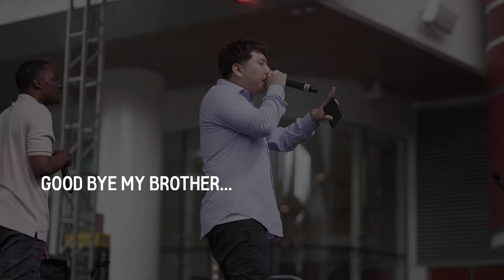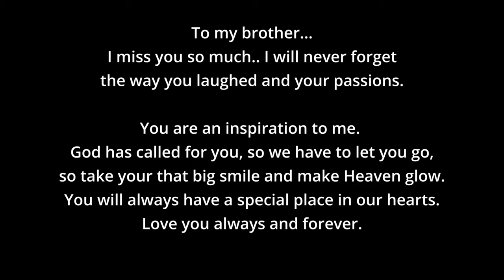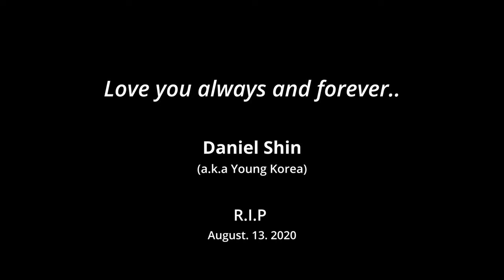Good bye brother ( R.I.P Young Korea)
Young Korea

My Brother..
I will miss you so much.. I will never forget the way you laughed and your passions.
You are an inspiration to me. God has called for you, so we have to let you go, so take your that big smile and make Heaven glow. You will always have a special place in our hearts. Love you always and forever.

TEAM Ugly Wolves
Be Fascinated

We hope you will enjoying with us on our music through life.
I hope you enjoy our contents. Thanks goes out to everyone!